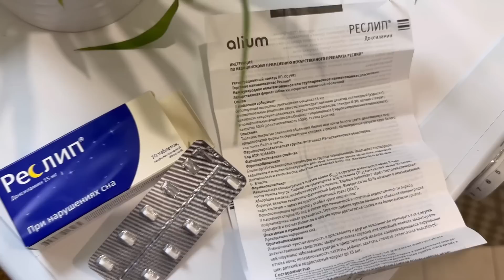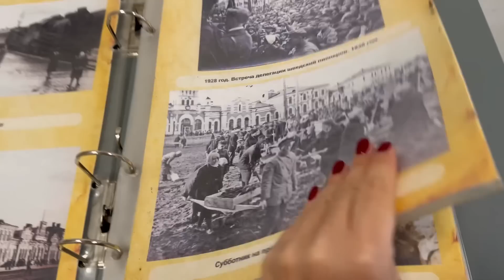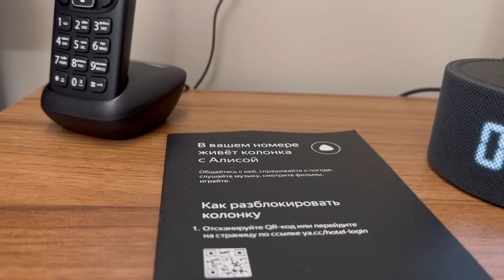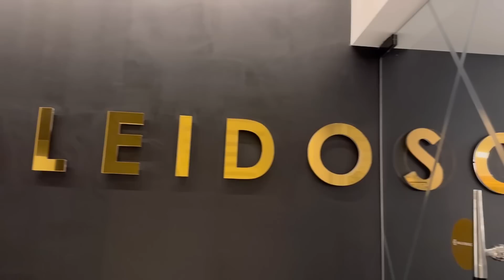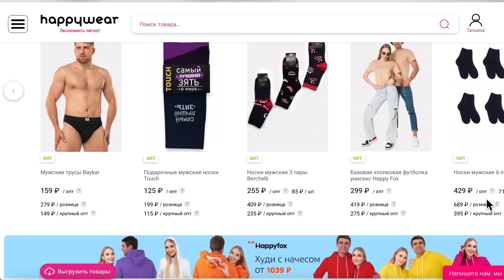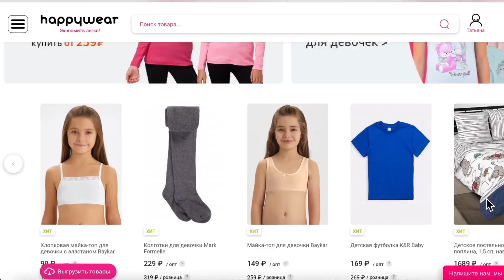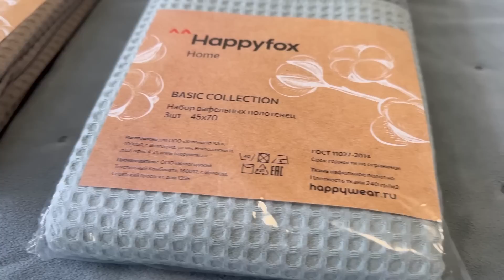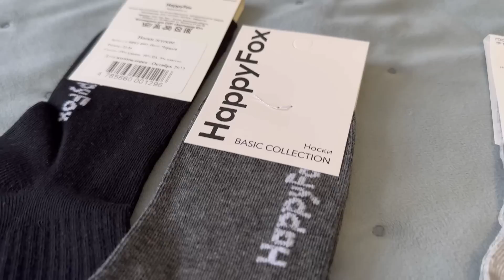Стирка и уборка по возвращении домой🤪 БЮДЖЕТНЫЕ ПОКУПКИ🛍️ Санкт-Петербург🛤️ ПЕРФЕКЦИОНИЗМ🤦🏻‍♀️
​​​​​ОТ ОПТОВЫХ ЦЕН
на один заказ в Happywear

❗Важно: при выборе типа оплаты «Онлайн-оплата» скидка применяется после оплаты,а сумма скидки возвращается на карту обратно в течение нескольких дней.